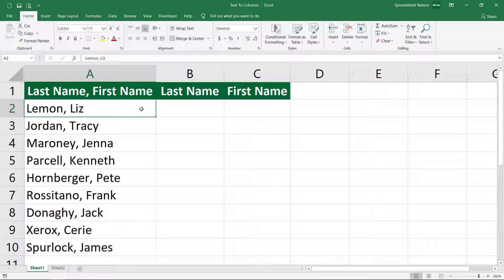Excel Explained: Split Data into Multiple Columns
Split data into multiple columns by using the Text to Columns feature in Excel.

I find myself using this feature often when I've pasted data into Excel from other applications and the data looks awful. It doesn't always fix everything, but it can do wonders.